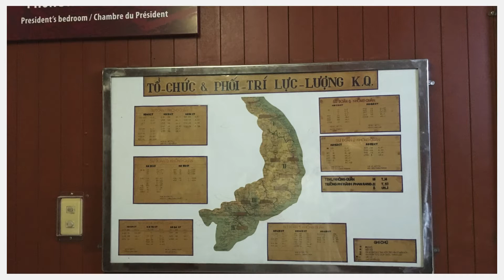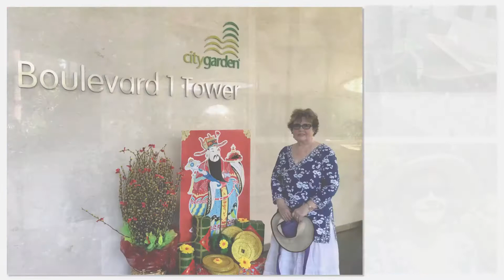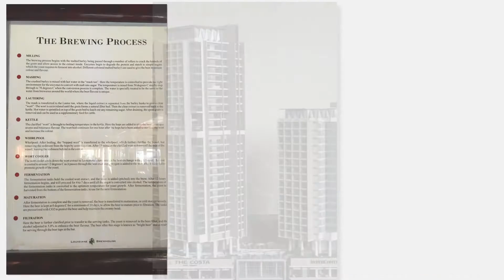Mary's Visit 2016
Slideshow of my sister Mary's trip to Ho Chi Minh City, Hoi An, Nha Trang and Dalat (Vietnam) February 2016